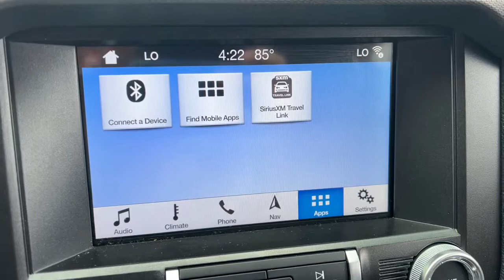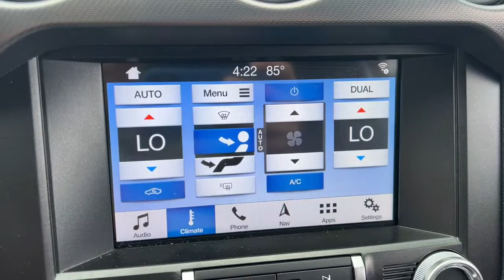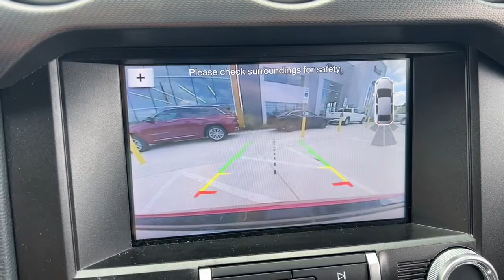2019 Ford Mustang Overland Park, Lenexa, Shawnee Mission, Olathe KS, Kansas City, MO J220919A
Ruby Red Metallic Tinted Clearcoat Used 2019 Ford Mustang GT Premium Fastback available in Overland Park, Kansas at Reed Chrysler Dodge Jeep Ram Overland Park. Servicing the Lenexa , Shawnee Mission, Olathe KS, Kansas City, MO area.
2019 Ford Mustang GT Premium Fastback - Stock#: J220919A - VIN#: 1FA6P8CF3K5189677

7020W Frontage Rd.

Extra Clean CARFAX 1-Owner GREAT MILES 18918! $5300 below Kelley Blue Book! GT Premium trim Ruby Red Metallic Tinted Clearcoat exterior and Ebony w/Metal Gray Stitch interior. Heated/Cooled Leather Seats Onboard Communications System Back-Up Camera MINI SPARE WHEEL & TIRE RADIO: B&O SOUND SYSTEM BY BANG & OLU... 3.55 TORSEN LIMITED SLIP REAR-AXLE EQUIPMENT GROUP 401A WHEELS: 19 X 8.5 POLISHED ALUMINUM Non-Smoker vehicle RARE FIND! Edmunds.coms review says The steering effort is appropriately light at low speeds and heavier at highway speeds. Theres even some feedback as the front wheels begin to surrender grip. Overall its excellent for the class.. KEY FEATURES INCLUDE: Cooled Driver Seat Leather Seats Heated Driver Seat Back-Up Camera Onboard Communications System. OPTION PACKAGES: EQUIPMENT GROUP 401A Blind Spot Info System w/Cross-Traffic Alert Premium Plus Package Heated Steering Wheel Premier Trim w/Color Accent Group hand stitched center console lid wrapped knee bolsters w/accent stitch shifter boot unique color-accented door trim and wrapped center console w/accent stitch Premium Floor Mats w/Accent Stitch Linked Graphite Aluminum Instrument Panel FordPass Connect Wi-Fi hotspot connects up to 10 devices w/trial subscription of 3 months or 3 gigabytes whichever comes first wireless service plan required after trial subscription ends remote start lock and unlock vehicle schedule specific times to remotely start vehicle ability to locate parked vehicle and check vehicle status w/1 year service from the vehicle sale date as recorded by the dealer WHEELS: 19 X 8.5 POLISHED ALUMINUM Tires: 19 RADIO: B&O SOUND SYSTEM BY BANG & OLUFSEN CD player 12-speakers and subwoofer in-trunk HD Radio 3.55 TORSEN LIMITED SLIP REAR-AXLE MINI SPARE WHEEL & TIRE. BUY FROM AN AWARD WINNING DEALER: ***Your VALUES DRIVEN Family owned dealership in the Heart of Johnson County*** .